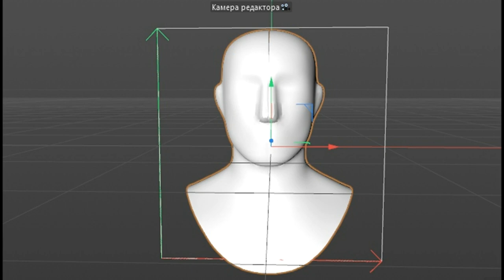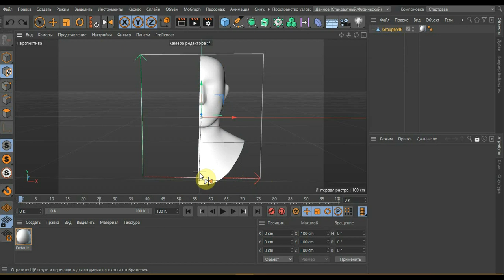CINEMA 4D варианты симметрии